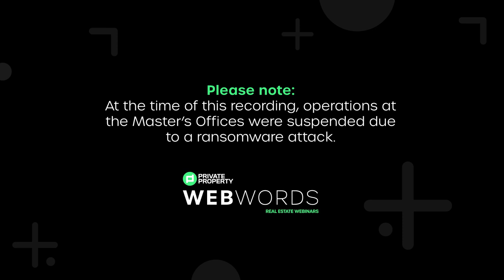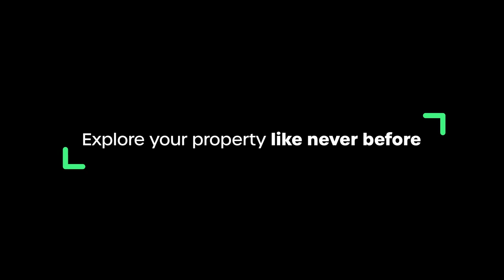The (UN)Common Pitfalls in a Property Transaction | WebWords 18 Nov 2021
In this webinar, Michelle Ramdeen (Absa Home Loans) and Cor van Deventer (Van Deventer & Van Deventer Inc) explore the major issues currently experienced at the Master of the High Court countrywide, as well as the intricacies of estate transfers, how to manage shortfalls on cancellations and other issues relating to rates figures, meter readings and more.